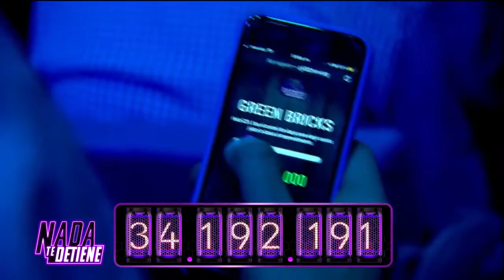Green Bricks: Ciclovías sustentables con corazón araucano | Nada te detiene | Buenos días a todos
Hace unos años, Erwin Uribe acompañó a un amigo a surfear a una playa cercana a Arauco, su comuna natal. Fue entonces que empezó a recoger el plástico del lugar, encontrando incluso botellas chinas. Desde entonces, pensó en hacer algo para cambiar el planeta y defenderlo del plástico, material que utiliza junto a su socio Diego Cartes para generar materiales de construcción sustentables y eficientes, con los que pretenden crear ciclovías sustentables.